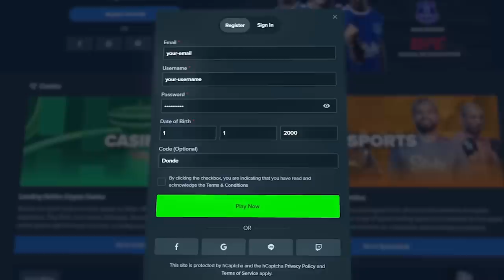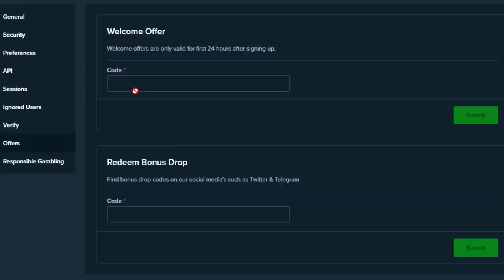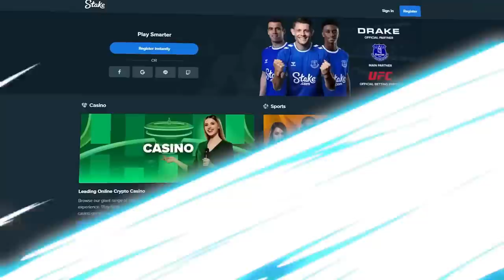I GOT 13 FREE SPINS On SWEET POWER NUDGE!! (DOUBLE RETRIGGER)